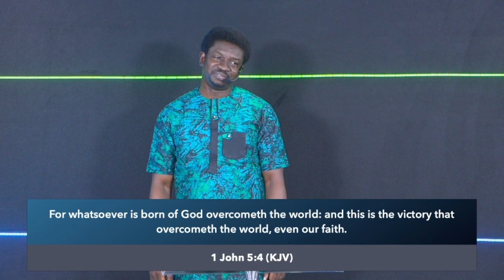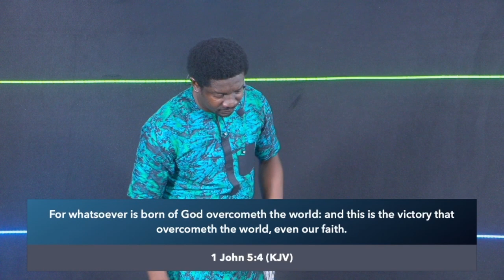WordCity's Midweek TV | Living By Faith | Part 1 | Episode 1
Series: Living By Faith
Ministering: Rev Tony Onuoha

to get the complete series of this teaching.